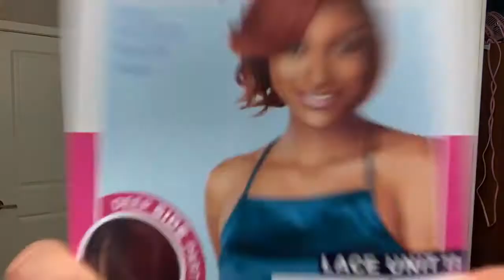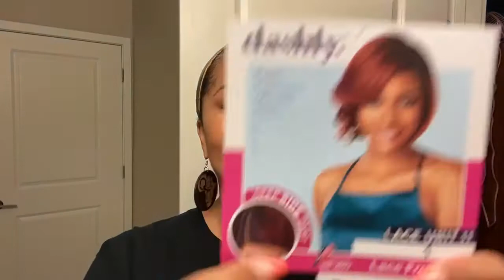$20 SENSATIONNEL DASHLY #11 WIG REVIEW | Beginner Friendly Unit Review |Multiple Colors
Hi babes! Thanks for tuning in again for an exciting new week with me! This unit is so cute and took me all the way by surprise.